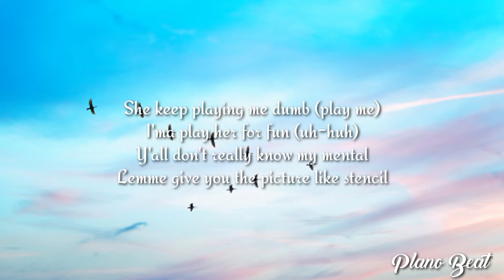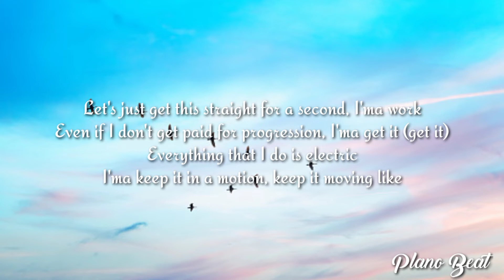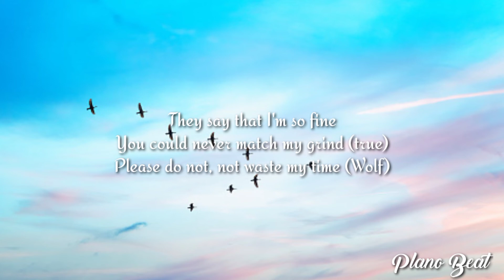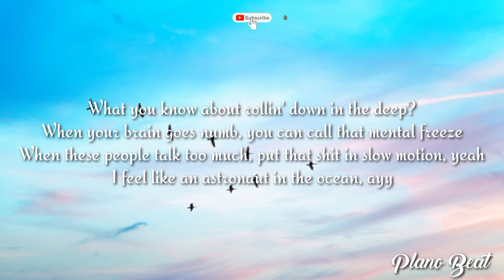Masked Wolf - Astronaut In The Ocean (lyrics)